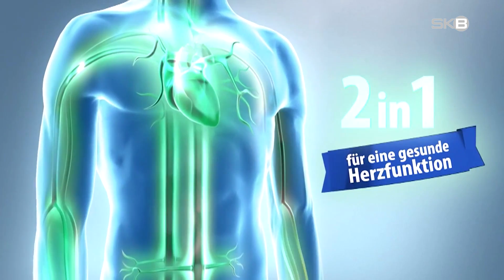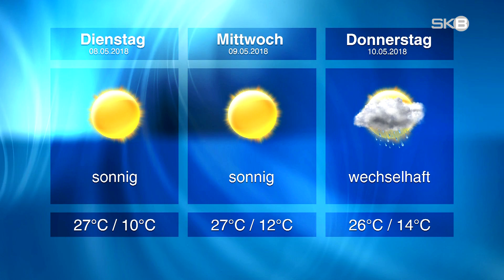Montag, 07.05.2018 | SKB-Nachrichten aus Brandenburg